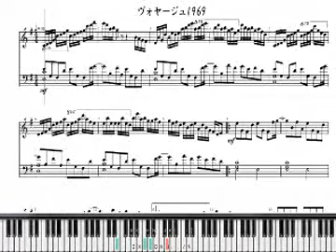東方ピアノ譜-ヴォヤージュ1969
ニコ動から